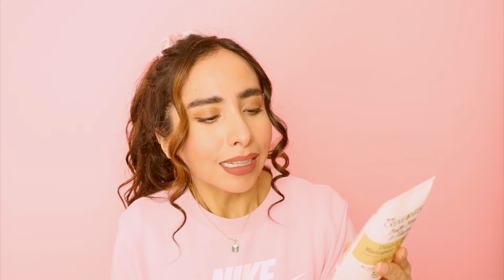MEJORES PRODUCTOS PARA PEINAR EL CABELLO RIZADO 💛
Les comparto mis cremas y productos para peinar FAVORITOS para CABELLO RIZADO Y ONDULADO!

PRODUCTOS Y CREMAS PARA PEINAR PARA RIZOS  y DÓNDE COMPRARLOS:

Sedal Mousse Rizos Hidratados Hidratación Ligera

SHEAMOISTURE 100% VIRGIN COCONUT OIL LEAVE-IN TREATMENT - De venta en WALMART

Jelly para peinar Creme of Nature Butter Blend & Flaxseed Double Duty Elongate & Define Jelly

Pudding para peinar Creme of Nature Butter Blend & Flaxseed Double Duty Stretch & Define pudding

EverPure Sulfate-Free Weightless Blow Dry Hair Primer - De venta en WALMART

| aviso |

💕 preguntas frecuentes 💕

• vivo en Ciudad de México